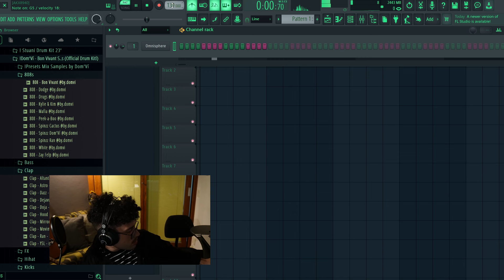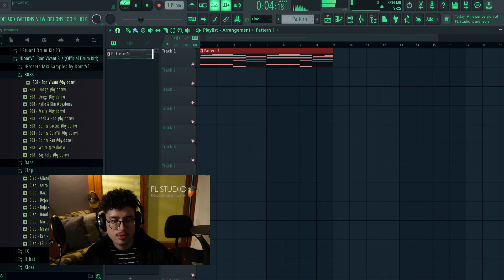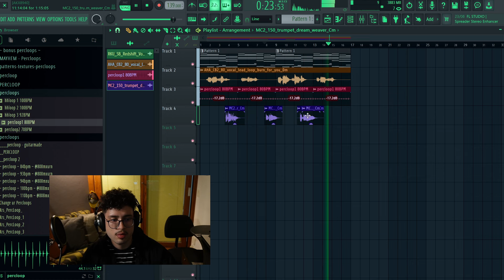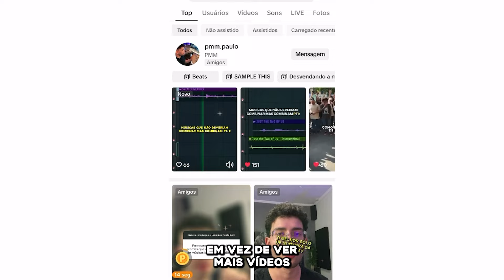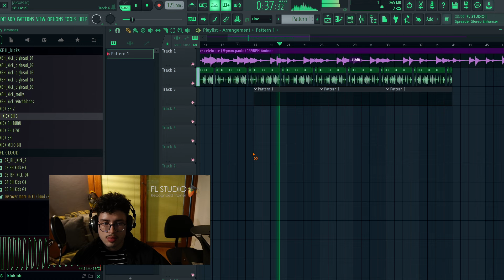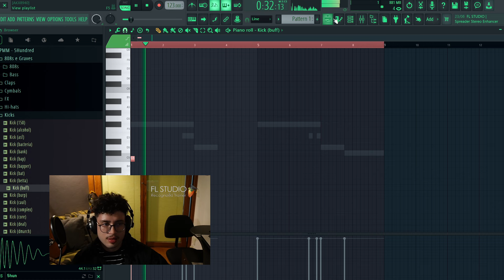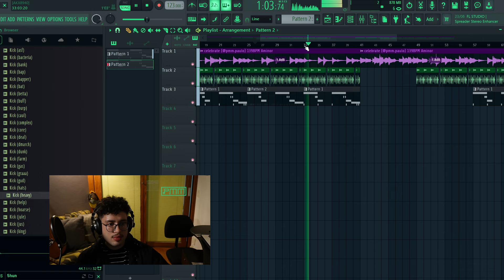PMM fazendo um funk emocionante 😢​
tchu tcha tcha

Capítulos:
0:00 - fazendo a sample
5:04 - DistroKid
5:36 - fazendo o beat
9:12 - resultado